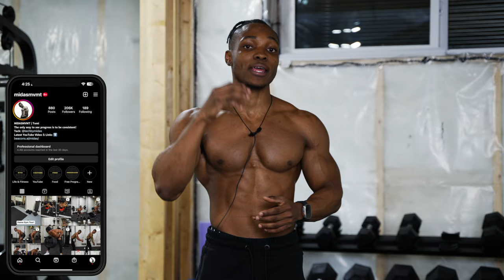10 Minute Dumbbell Biceps & Forearm Workout | Build & Burn #6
Instructions & Info
- Equipment: Pair of dumbbells (5-25lbs)
- Complete Once if doing after another workout (Best done after a Chest or Triceps Workout)
- Complete 2 Rounds if doing this as a workout by itself (1-5 minutes break between rounds)
00:00 Intro
00:36 Workout Info
00:56 Alt Hammer Curl + Hold
01:35 Double Bicep Curl
02:35 Twist Curl
03:35 Half Curl + Hold
04:35 Hammer To Supinated Curl
05:35 Reverse Curl
06:35 Single Hammer Curl A
07:35 Single Hammer Curl B
08:35 Wrist Curl
09:35 Inward Hammer Curl